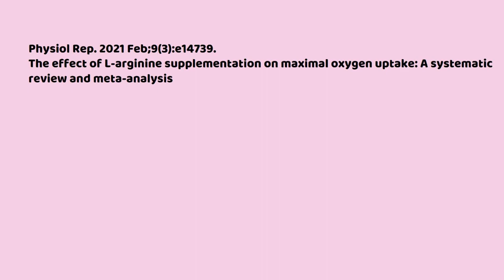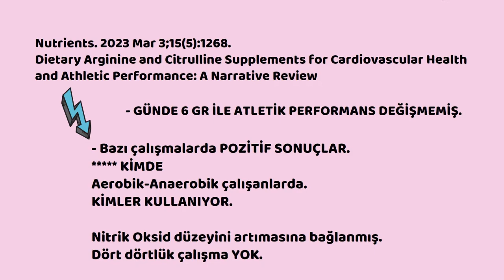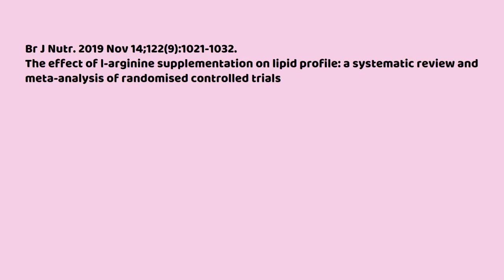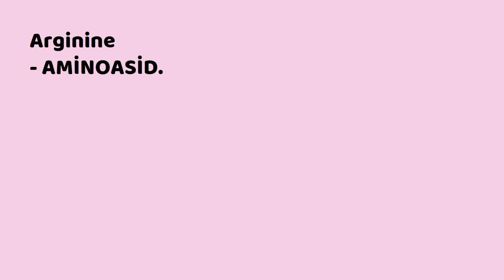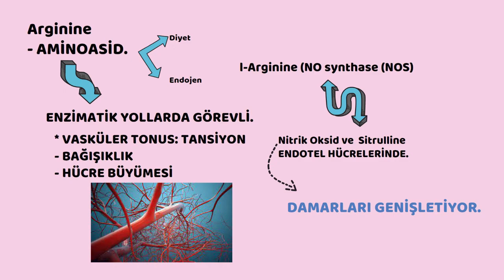Arginin, Spor, Tansiyon, Kolesterol, Şeker, Sağlık, Prof.Dr.Serdar Akgün,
Arginin en çok merak edilen takviyelerden biridir. Başta atletik performans olmak üzere şeker, tansiyon ve kolesterol üzerindeki etkilerini son yayınlarda derledim.